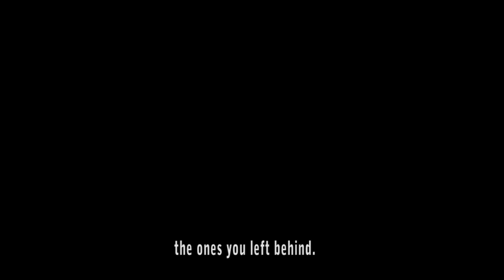Kurt Seyit ve Şura Trailer 4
Kurt Seyit ve Şura’da , Rusya’da yaşadıkları görkemli hayattan kopup İstanbul'a sürüklenen birbirine aşık iki sevgilinin serüven dolu hayatları anlatılıyor.

Kırımlı Türk üsteğmen Kurt Seyit ve asil Rus ailesinin güzeller güzeli kızı Şura’nın saltanat günlerinden, Karpatlar cephesine, isyan kıpırtılarından ihtilalin yangınına, Aluşta’dan, işgal altındaki İstanbul'a, 1920'lerin Pera'sına, kadar uzanan macera dolu yolculukları bir anlamda aşkın da yolculuğudur.

 Babası Julien’in hastalığı için ablası Valentina ile  birlikte Petrograt’a (St Petersburg) gelen Şura, katıldığı ilk baloda Kırımlı Türk asil subay, Kurt Seyit ile tanışır. Kurt Seyit, Şura’nın babasının ortağı Borinski’lerin oğlu Petro’nun eski silah arkadaşıdır. Petro sadece Kurt Seyit’in bildiği bir sır nedeniyle ordudan yeni ayrılmış ve babasıyla ticarete atılmıştır. Bu sır Petro ve Seyit’in arkadaşlığına da gölge düşürmüştür. Yakın asker arkadaşları Celil, Mişa ve Vilademir’le birlikte baloda eğlenen Seyit, Şura’yı gördüğü ilk andan itibaren çarpılır ve sonrasında  aklından çıkaramaz..

Seyit’in Şura’ya aşık olduğunu anlayan Petro’nun gizli düşmanlığı zaman içinde giderek büyür, Seyit’in en yakın arkadaşı olarak her zaman O’nun yanındaki yerini korurken, bir yandan da Seyit’in her anlamda önüne engeller koymaya Şura ile aralarını bozma çabasına devam edecektir.

Seyite olan sevgisi, Şura’yı büyütür olgunlaştırır.. O’nu zaman içinde küçücük bir kızdan, tutkulu, kendine güvenen zorluklarla mücadele edebilecek güçlü bir  kadına dönüştürür..

Seyitin babası Mirza Mehmet Eminof, Şura’yı güzelliğine ve asaletine rağmen gelin olarak ailesine almak istememektedir.. Oğlu Seyit’in, geleneklerine bağlı olarak bir Türk kızı ile evlenmesini şart koşmaktadır.. Seyit savaşta yenilmemiş ailesine karşı yenilmiştir.  Ama yine de Seyit, ölesiye saygı duyduğu babasını karşısına almak pahasına Şura’nın elini bırakmaz. Seyit’in Kırımdaki varlığı ülkenin içinde bulunduğu yeni koşullar yüzünden ailesini zor durumda bırakmaktadır.. Seyit ailesini tehlikeye atmamak için kendi tehlikeye atılır ve çok zorlu bir yolculukla, geride bıraktıklarıyla vicdan azaplarıyla İstanbula doğru yola çıkar..

İşgal altındaki İstanbul’da onu farklı bir mücadele beklemektedir.. Yepyeni bir hayat kurarken geride bıraktıkları önlerinde hep engel olarak kalacaktır..

Yapım: Ay Yapım
Yapımcı: Kerem Çatay
Yönetmen: Hilal Saral
Senaryo: Ece Yörenç- Melek Gençoğlu

OYUNCU KADROSU:
KURT SEYİT EMİNOF (KIVANÇ TATLITUĞ)
ŞURA  (FARAH ZEYNEP ABDULLAH)
PETRO BORİNSKY (BİRKAN SOKULLU)
CELİL KAMİLOF (USHAN ÇAKIR)
TATYA (EVA DEDOVA)
GÜZİDE (ELÇİN SANGU)
BARONES  LOLA (ASLI ORCAN)
VALENTINA  (SEDA GÜVEN)
MİRZA MEHMET EMİNOF (SERDAR GÖKHAN)